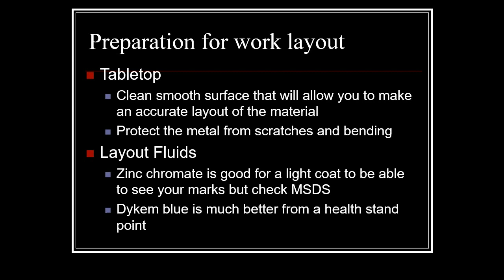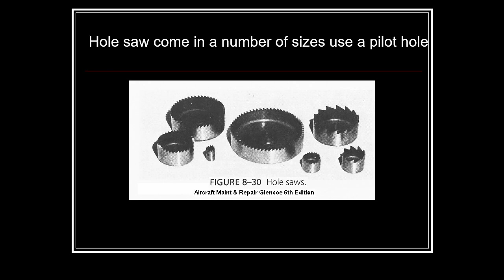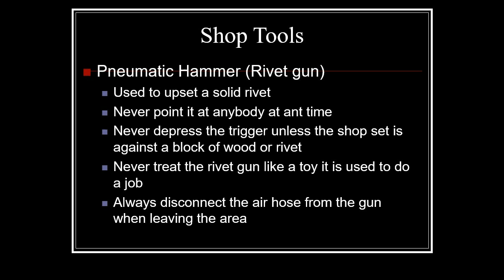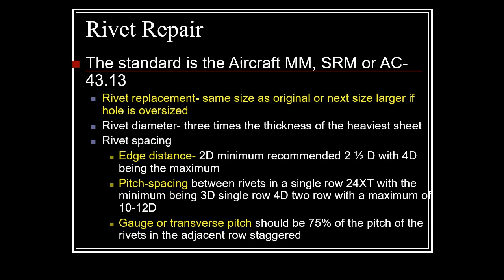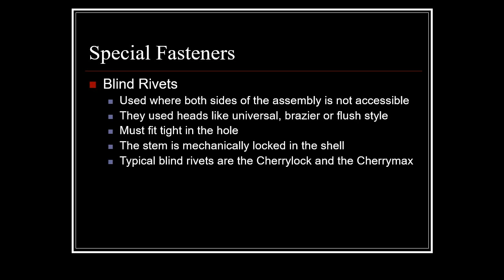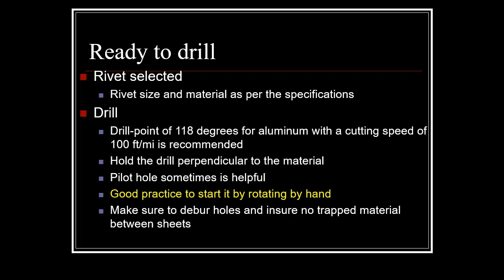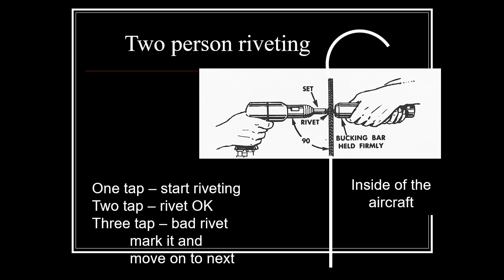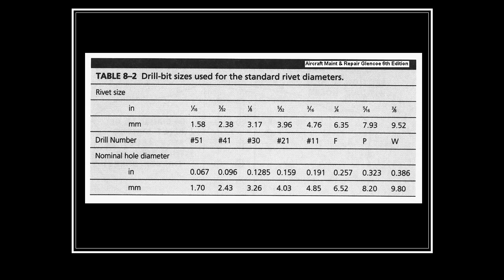Aircraft Sheet Metal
Sheet Metal, Aviation, Drilling, Rivets. AviationFarming. Amt level course slides sheet metal tools, drilling and rivets used in aviation sheet metal work
Pause each slide for further study. Aluminum construction practices.